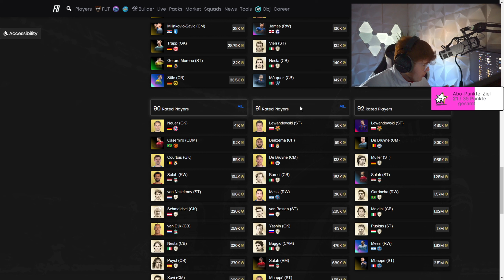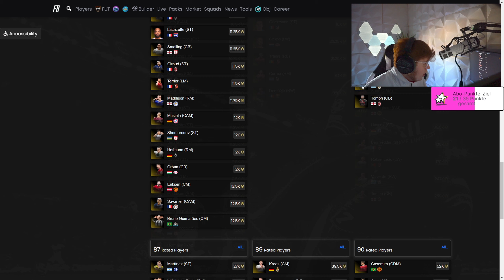TOTGS Event, Upgrades & Investments (Informs & Futter) - FIFA 23 | WardenFUT